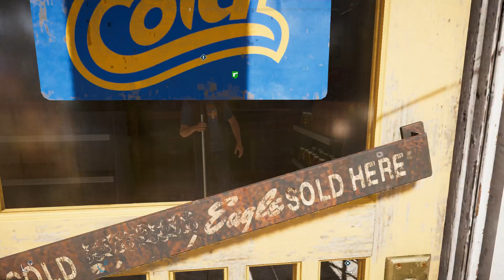Far Cry 5 ► Прохождение на русском ► ДЕЛА ЦЕРКОВНЫЕ ► [Часть 7]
Описание:
Far Cry 5 — продолжение известной серии, действие которого развернется в Америке. Приветствуем вас в Монтане — округе Хоуп. Это земли, на которых живут свободные и смелые люди, но оказавшиеся в плену фанатиков Врат Эдема. Ваша задача — дать отпор Иосифу Сиду и его сторонникам. Станьте во главе сопротивления. Отправляйтесь в США, где вы собственноручно сокрушите сектантов. Но бойтесь гнева главы, а также последователей секты. Создайте собственного персонажа, который будет точно уникальным. Используйте разнообразную технику и вооружение, чтобы противостоять противникам.
Год выпуска: 2018
►Жанр: Action (Shooter), Adventure, Open World, 1st Person, 3D
►Разработчик: Ubisoft Montreal, Red Storm
►Издатель: Ubisoft
►Платформа: PC
Cистемные требования:
►ОС: Windows 7/8/8.1/10 (64-разрядная)
►Процессор: Intel Core i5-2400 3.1 GHz / AMD FX-6300 3.5 GHz or equivalent
►Оперативная память: 8 GB ОЗУ
►Видеокарта: NVIDIA GeForce GTX 670 or AMD R9 270 (2GB VRAM with Shader Model 5.0 or better)
ПЛЕЙЛИСТ ИГРЫ Far Cry 5.